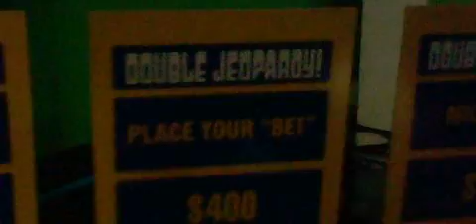Jeopardy! Deluxe Edition Outset Episode 66 Part 3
were Part 3 of Jeopardy! Deluxe Edition on my Outset Media. Let's play Double Jeopardy! Round.